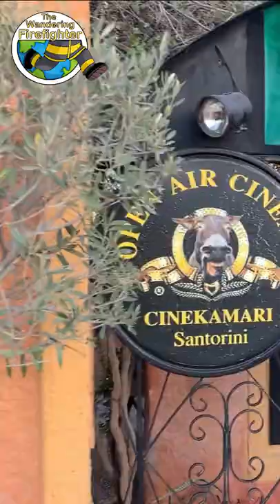KAMARI OPEN AIR CINEMA, SANTORINI | Outdoor cinema in Greece! Cinekamari!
The Kamari Open Air Cinema (or θερινο σινεμα) located on Santorini, Greece provides an incredible and unique experience!  Prepare to be surrounded by tropical plants and feel the cool island breeze while you watch English version movies with Greek subtitles. The Wandering Firefighter and family were able to watch Disney's Jungle Cruise while visiting the Greek island of Santorini. There so many fun things to do in Santorini, Greece and the Kamari Open Air Cinema ranks right up there as far as unique experiences go...and I believe it is one of the only movie theaters in Santorini. We thought of the famous Santorini blue dome churches and the famous Santroni beaches when we thought of visiting the Greek island. We had no idea this world-class open air cinema existed until we arrived on the island--and we are so glad we found it! Cinekamari is awesome :)

Not only is there a chance for daytime fun at nearby Kamari Beach, the evening can be just as fun and can provide an opportunity for multiculturalism and diversity. While waiting in line, we were fortunate to meet some wonderful people from all over the world.  To pass time in line, our family began playing The Ellen Show Heads Up game. The impromptu Heads Up game quickly sparked the curiosity from others waiting in line. Eventually, people from Belgium, India, UK, and the US were having fun, laughing, and enjoying each other's company!  The Kamari Cinema and Ellen's Heads Up game brought people from diverse backgrounds together and really set the tone for a fun and memorable night. This Greece travel vlog 2021 shows that travel can open up your mind to new and fun experiences.  Be sure to check out the other Wandering Firefighter Greece vlogs, such as Athens, and a cool place to stay in Santorini!

Kamari, Santorini is amazing and this Greece vlog 2021 will hopefully show you just one reason why! Santorini Greece 2021 was such a memorable and enjoyable experience and has led me to discover more Greek islands vlogs. A return trip to Kamari, Greece cannot come soon enough!